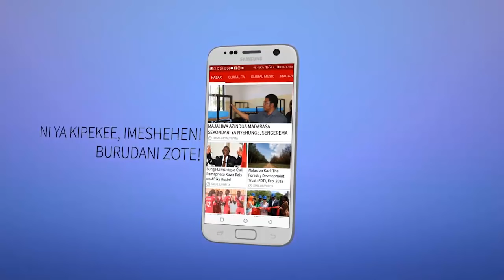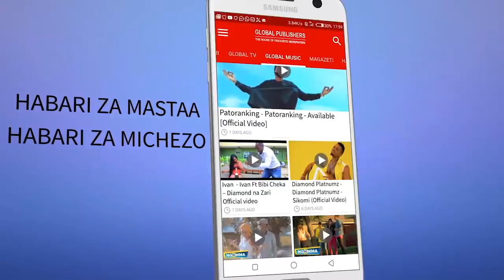Walichokisema Kajala, Tunda, Shamsa Ford Kwenye Msiba wa Masogange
Wasanii wa Bongo muvi, Kajala, Shamsa Ford na muuza nyago kwenye video za wasanii Tunda, wamejitokeza viwanja vya Leaders kwa ajili ya kutoa heshima za mwisho kwa mwanamitindo Agness Masogange.

Wakiwa uwanjani hapo mastaa hao wamefunguka juu ya kifo cha mwana tasnia mwenzao huyo.